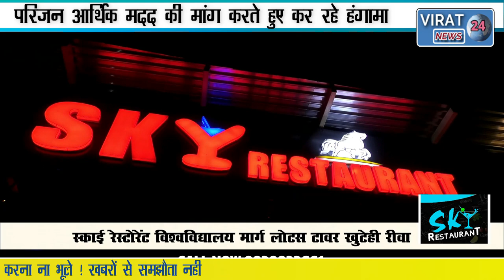🔻रीवा-अल्ट्राटेक सीमेंट फैक्ट्री परिसर में युवक की मौत परिजनों का हंगामा